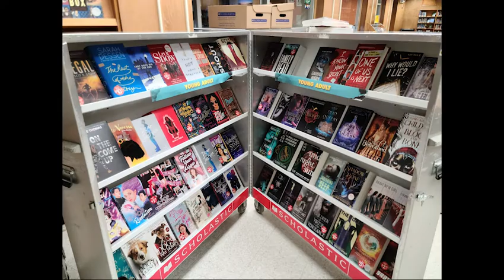Book Fair Preview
The book fair will be here next week.  This is just some of what will be here.